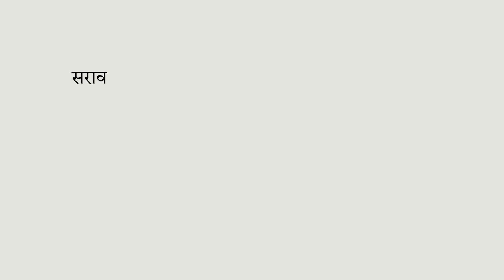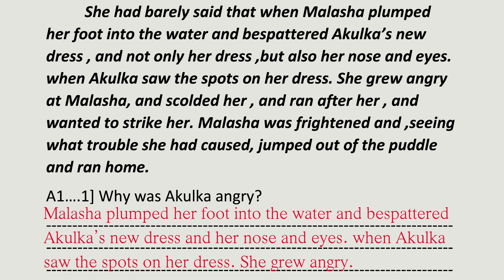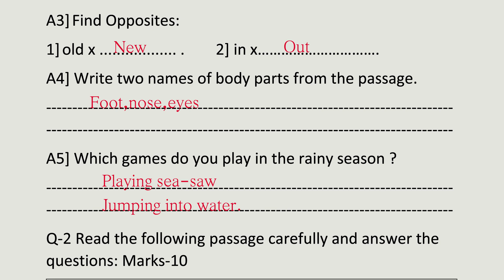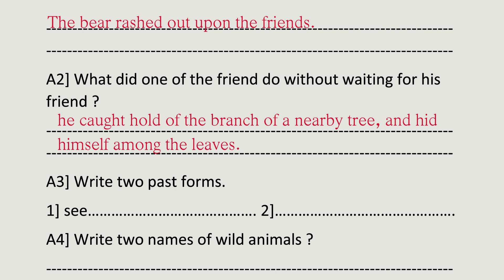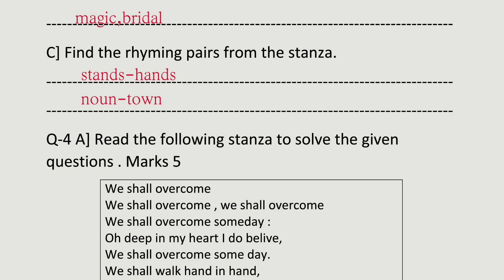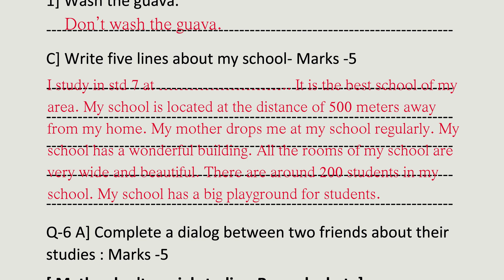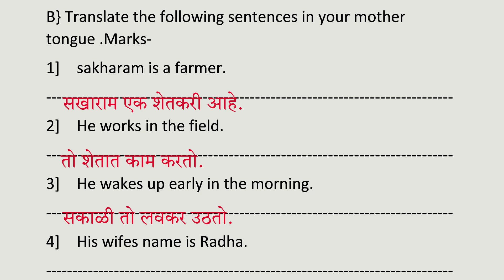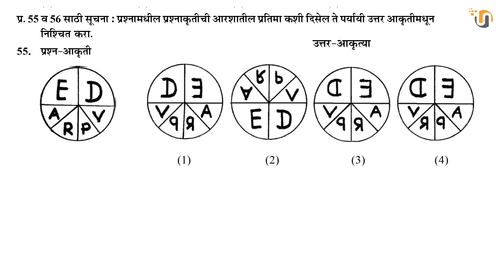सातवी इंग्रजी संकलित मूल्यमापन १/सातवी इंग्रजी प्रथम सत्र परीक्षा /Sanklit Chachani 7th English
सातवी इंग्रजी संकलित मूल्यमापन १/सातवी इंग्रजी प्रथम सत्र परीक्षा

इयत्ता सातवी संकलित मूल्यमापन चाचणी १ सर्व विषय with PDF file प्रश्न पत्रिका

चौथी परिसर अभ्‍‍‍‍‍यास २
राजा शिव छत्रपतींचा इतिहास